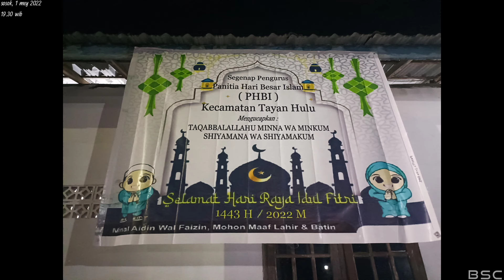PAWAI TAKBIRAN 2022 | SOSOK KALIMANTAN BARAT